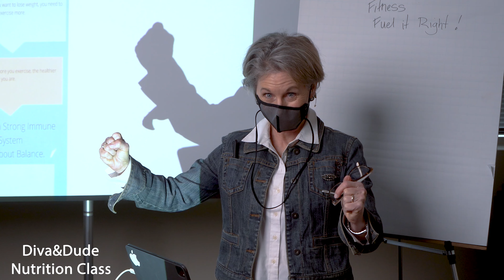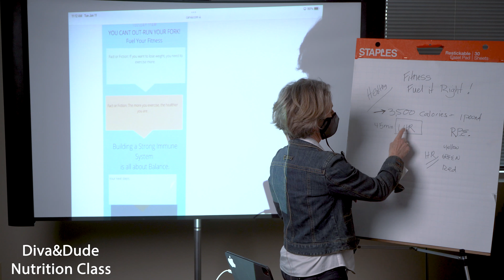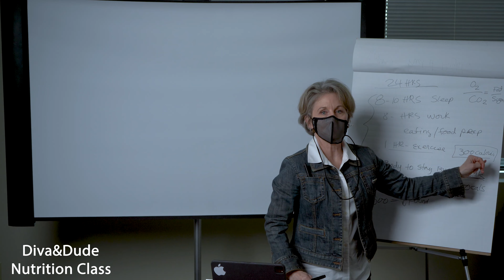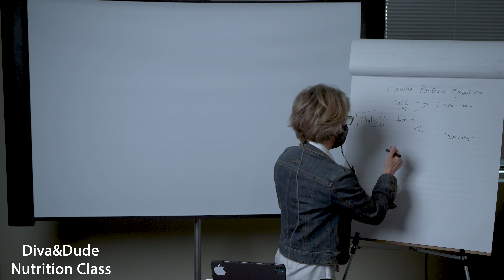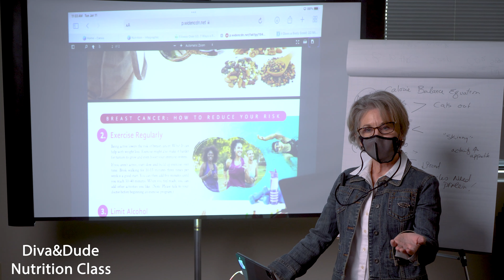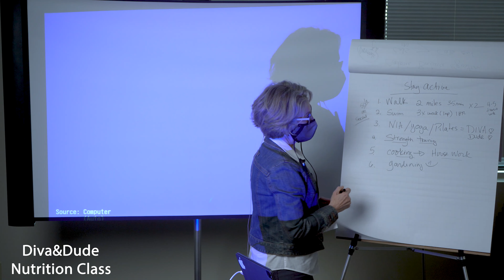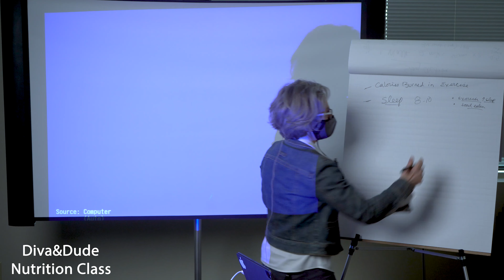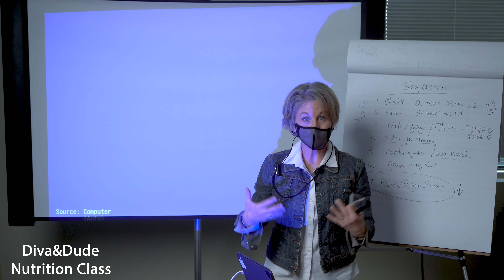Nutrition with Suzanne: Fuel Your Workouts Right!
Building a strong immune system is all about balance.